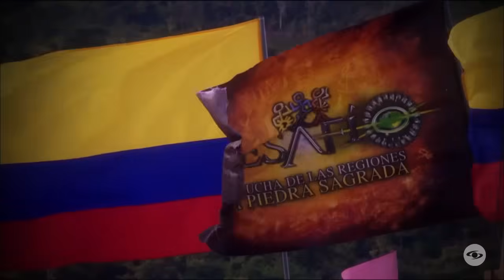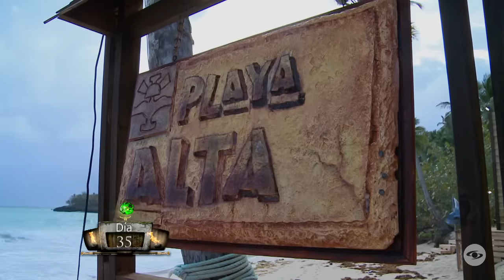Capítulo 76 | Desafío 2011